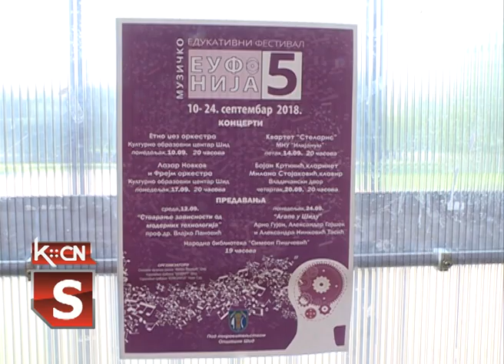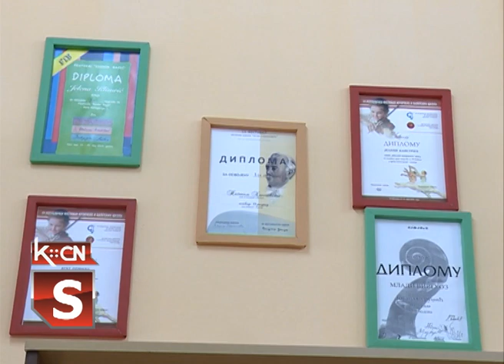Eufonija najava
Etno-džez koncert biće prvi u nizu koji će biti priređen  u okviru petog Muzičko edukativnog festivala Eufonija koji organizuje  Osnovna muzička škola „Filip Višnjić“ u  Šidu